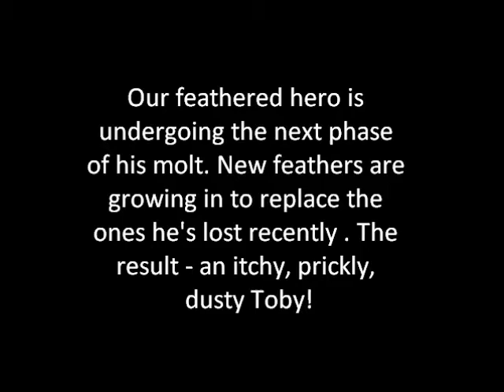Dusty Molty Toby Takes a Bath - 11/7/12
Our feathered hero is undergoing the next phase of his molt.  New feathers are growing in to replace the ones he's lost recently .  The result - an itchy, prickly, dusty Toby!